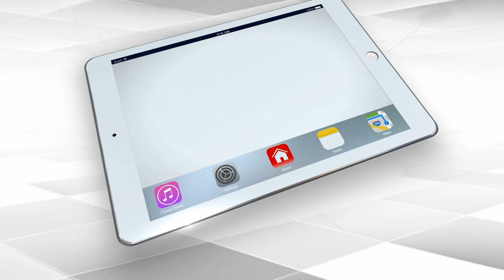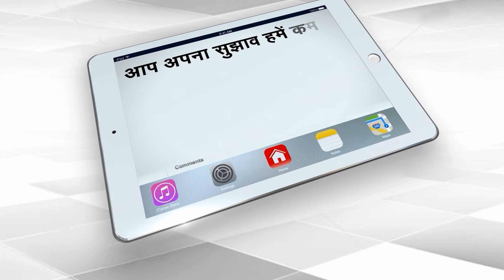JP Nadda ने निकाली Akhilesh की हेकड़ी | Capital TV Uttar Pradesh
BJP national president JP Nadda launched a verbal attack on Samajwadi Party chief Akhilesh Yadav.